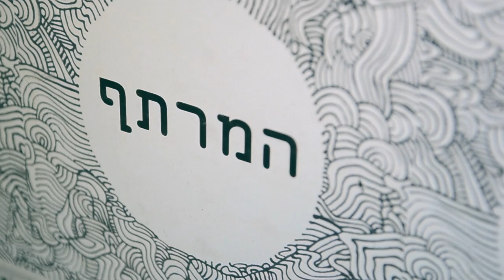Gitla - Teeth and Bones - Live session at MRTF studio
Gitla - Teeth and Bones

Lyric:
Oh Lord, I'm walking on sharp stones, walking on sharp stones.
Oh, bloody tears, ropes and Thorns
Won't suddenly be gone, suddenly be gone.

Keep your eyes open wide, to the dark side

What kind of dirt are we walking on?
Teeth and bones, teeth and bones
Teeth and bones
Teeth and bones

Credits:
Film Photographers: Aviv Meshulam and Tal Bruchiel
Video Edit by: Aviv Meshulam
Flute: Tal Bruchiel

***Recorded live in Mrtf studio - Israel 2013***

All rights reserve to Gitla Yosub music